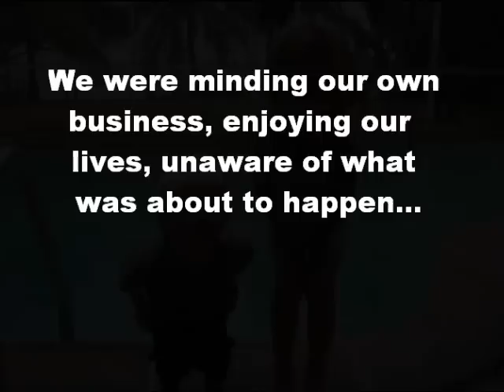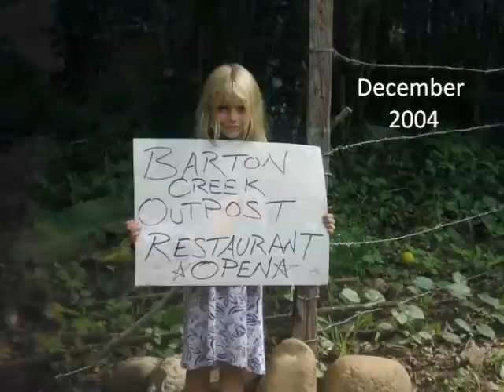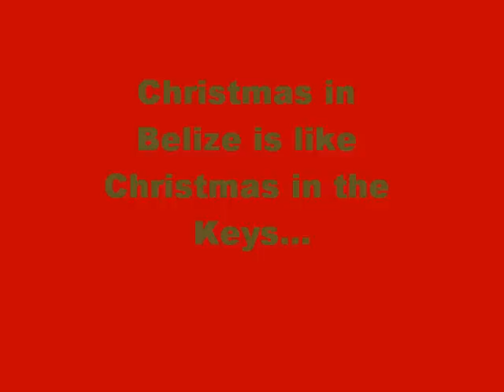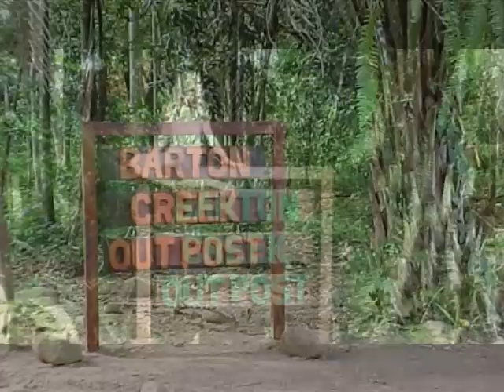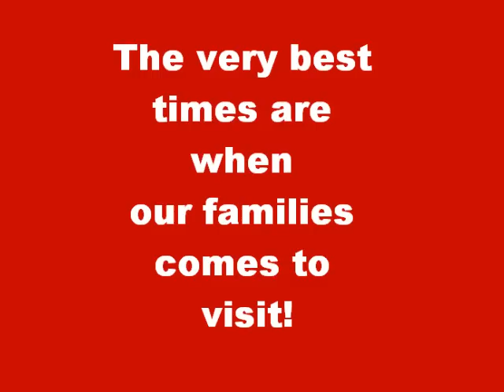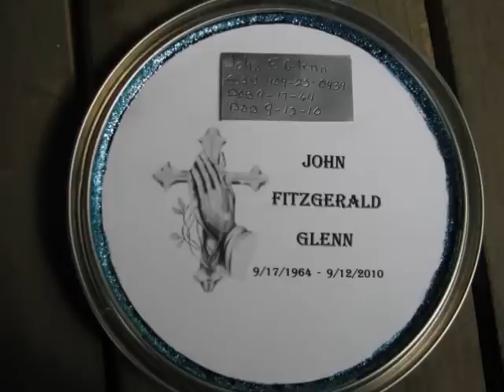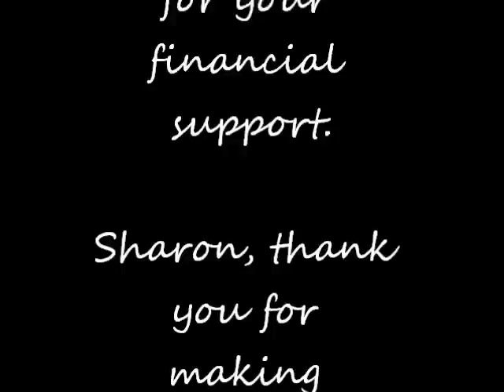Belize Britts Montage, 2004 - 2010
A collection of our pictures from the first 6 years.